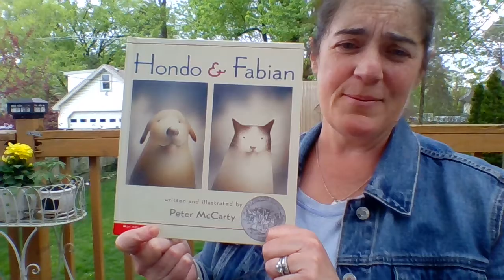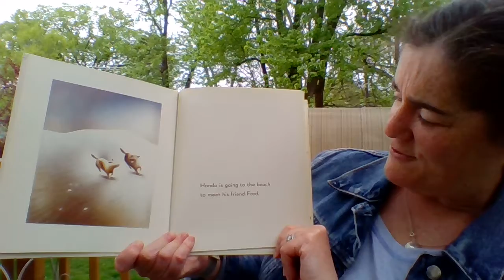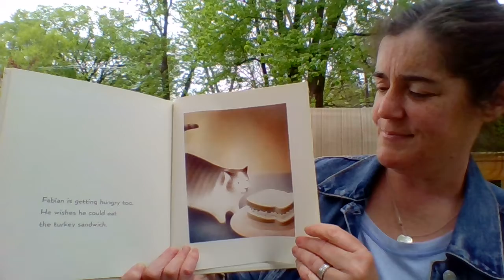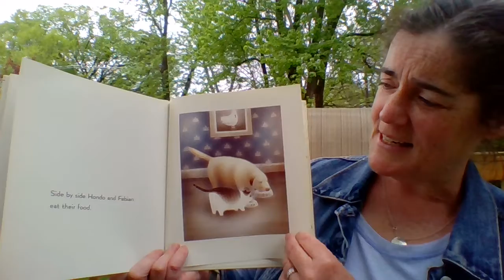Hondo & Fabian May 18, 2020 12:33 PM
Hondo & Fabian